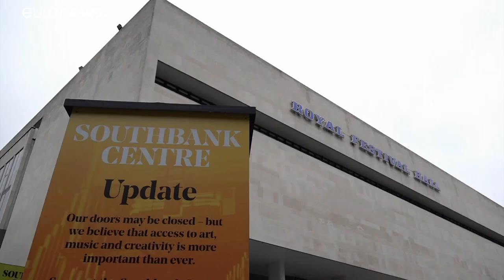Uk, fondi pubblici per il settore culturale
Il governo destina 1,57 miliardi di sterline in aiuti per le produzioni culturali. Ma il ministro Oliver Dowden resta pessimista